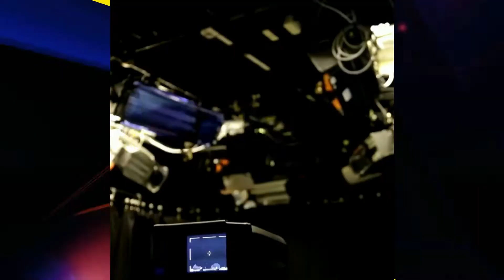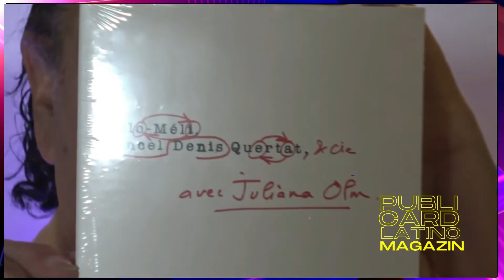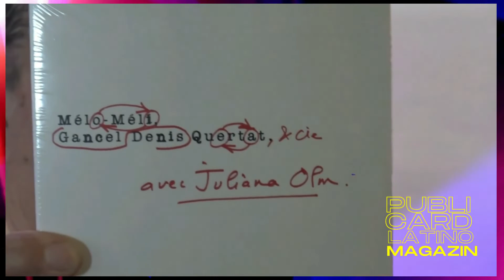ENTREVISTA A LA CANTANTE JULIANA OLM - Publicard Latino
ENTREVISTA A LA CANTANTE JULIANA OLM
PUBLICARD LATINO MAGAZIN